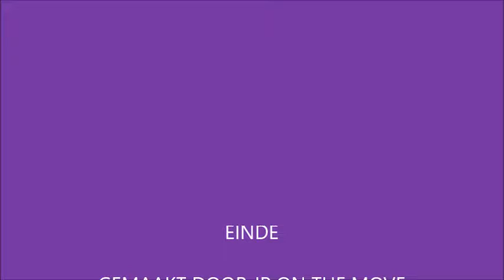KFCO BEERSCHOT WILRIJK SK LOMMEL 22 SEPTEMBER 2018